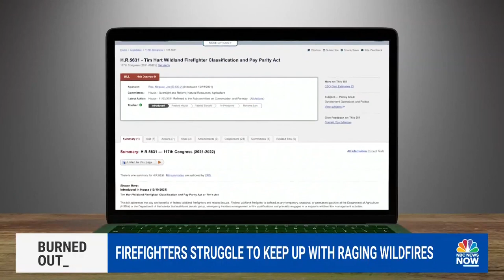Wildland Firefighters Struggle To Keep Up With Raging Wildfires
Progress is being made on California’s largest wildfire of the year as crews battle the flames on the frontlines, leaving some to deal with a different kind of burnout. NBC News’ Julie Tsirkin has the story of one 15-year wildland smokejumper veteran who explains why many in the profession are facing labor strains as catastrophic fires become more prevalent.